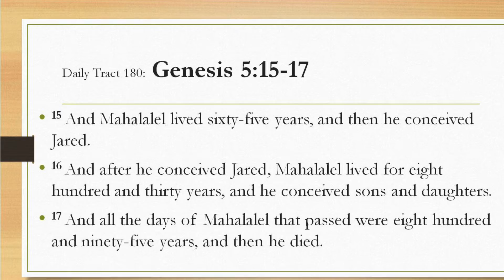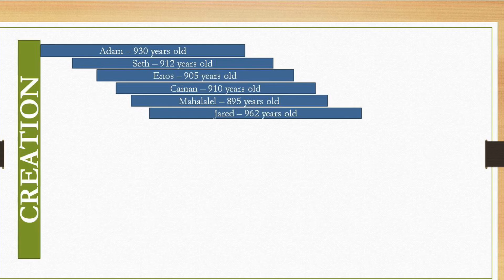Dad’s Bible Tract 180 - Genesis 5:15-17